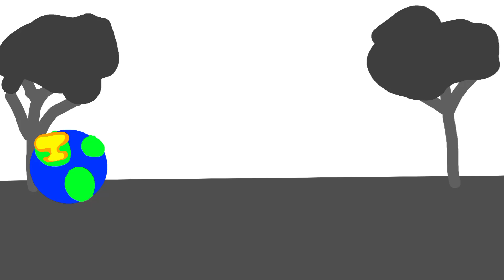Non Error World (BONUS For People)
Sorry I made this Little Bad I Tryed by Best Please don't Dislike it